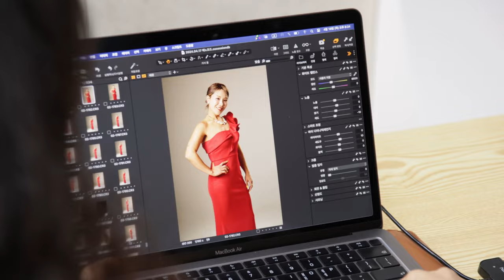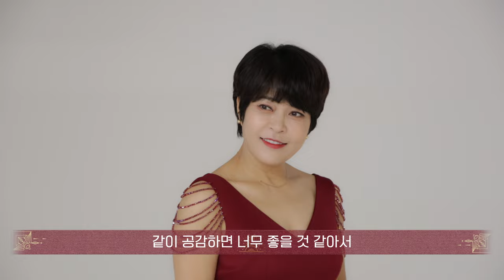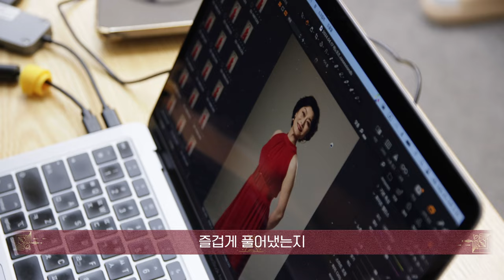[메노포즈] 인터뷰 영상 공개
✔전업주부役
✔전문직 여성役
✔한물간 연예인役
✔웰빙 주부役

𝕞𝕖𝕟𝕠𝕡𝕒𝕦𝕤𝕖

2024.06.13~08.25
한전아트센터